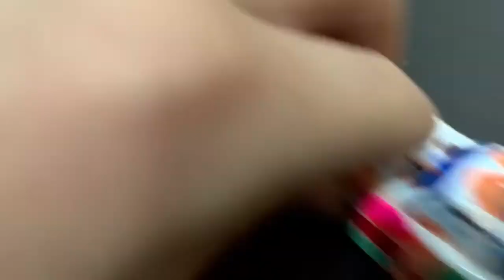Next gen lighting McQueen review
Djdjdjnd